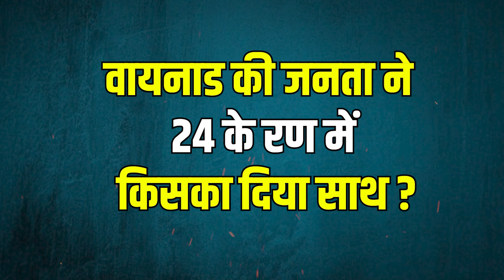Congress On Raebareli Seat : वायनाड या रायबरेली, किस हॉट सीट से जीतने जा रहे हैं Rahul Gandhi ?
Raebareli Exit Poll 2024 : वायनाड या रायबरेली, किस हॉट सीट से जीतने जा रहे हैं Rahul Gandhi ?

Airtel - 350,
Netvision - 219,
RCN - 403,
UCN-223
Alisha Digital- 285
HDS- 127

We are also available on:
MX Player
JIO TV